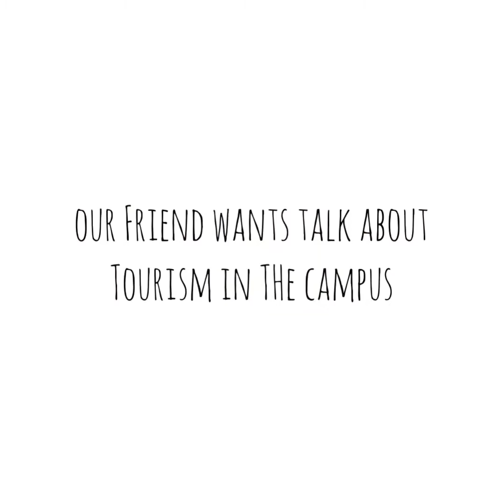English Vlog 2 Bahasa Inggris 2: review about tourism major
Members:
Eleonora 1946009
Wiwi 1946023
Stevany Loh 1946049
Class vide 2VUMF